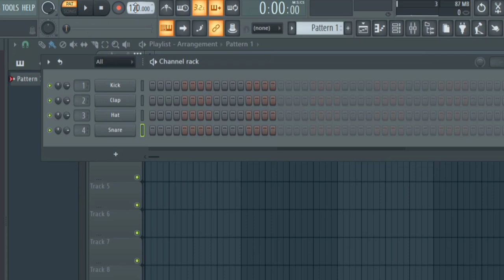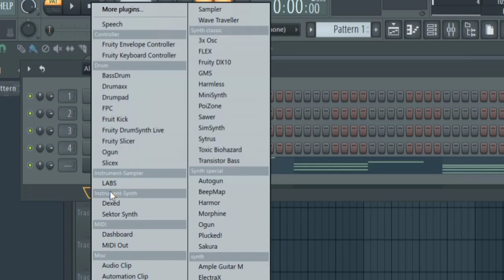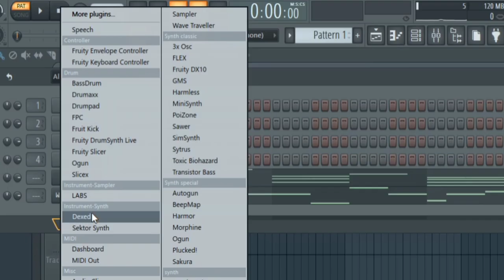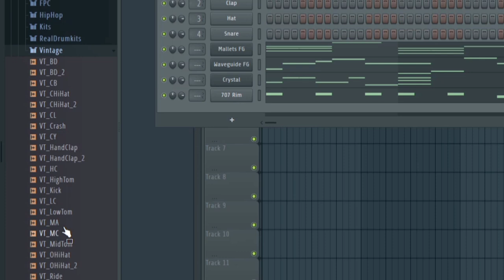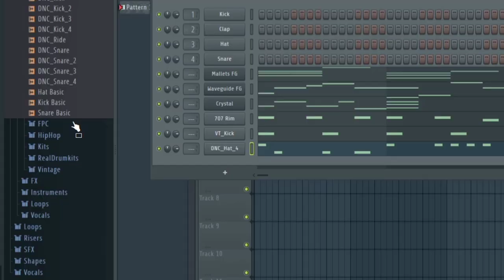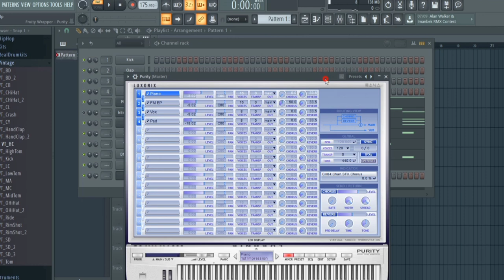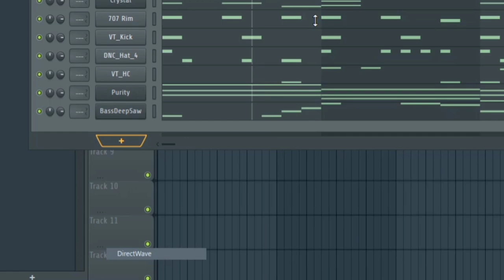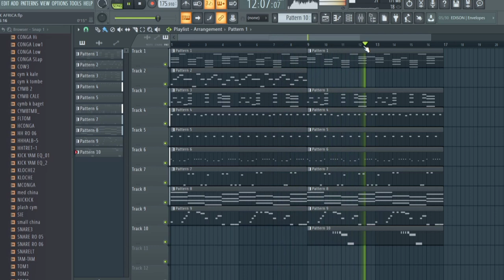Comment faire une instru zouk africain sur fl studio 20 | Tuto faire du zouk africain facilement #1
Instagram 👉 gutokeysofficiel